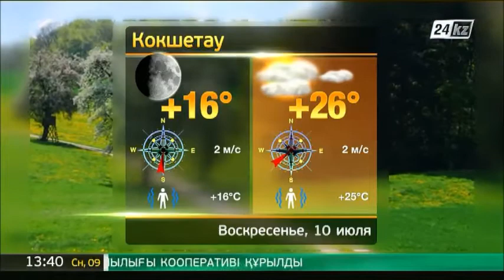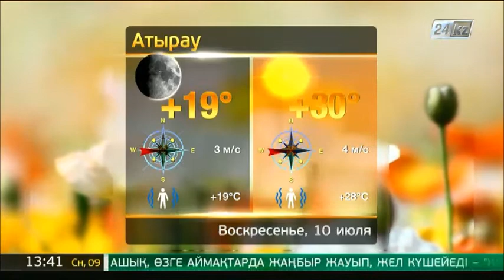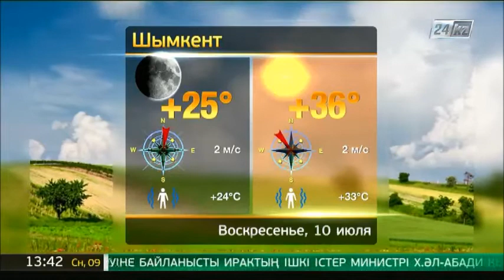Прогноз погоды на 10 июля